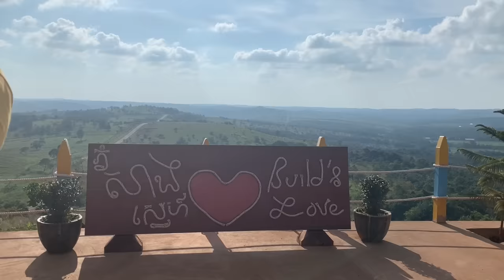[ENG] មណ្ឌលគីរី​ Vlog | Mundolkiri Vlog | Sreynea ស្រីនា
Hello everyone!
I am so sorry for posting late again for this week due to my busy schedule.
I had so much fun at Mundolkiri for this holiday.
I hope you enjoy this video and  I will come back with better contents.